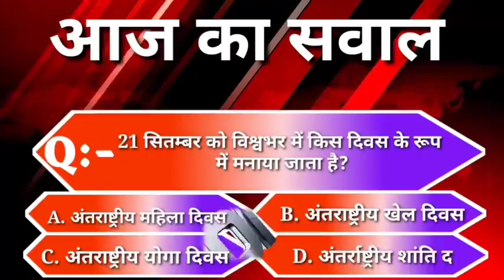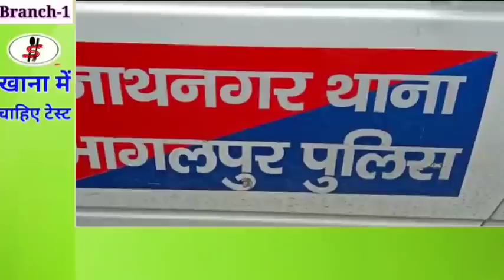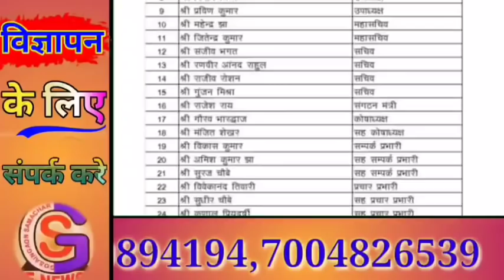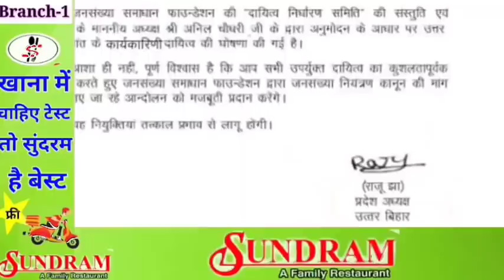BHAGALPUR-NAUGACHIA NEWS// भागलपुर, नवगछिया सहित आसपास की ख़बर (23/09/2020)//GSNEWS